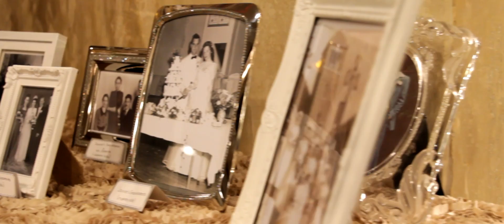Janine & Terry - Winnipeg Wedding Video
Cinematic Feature for janine & Terry's wedding.